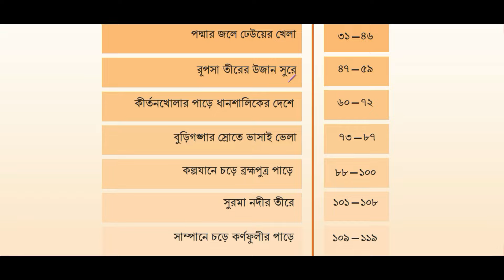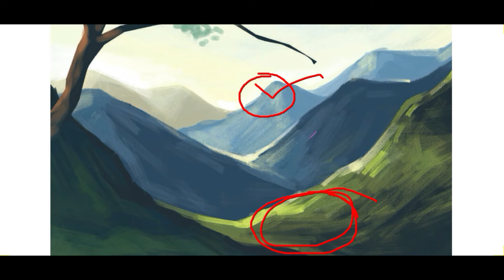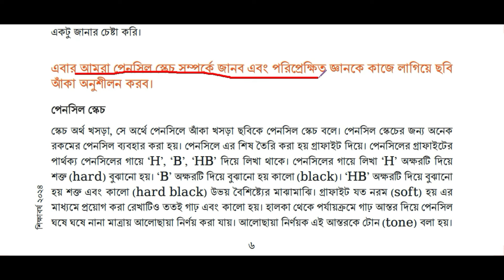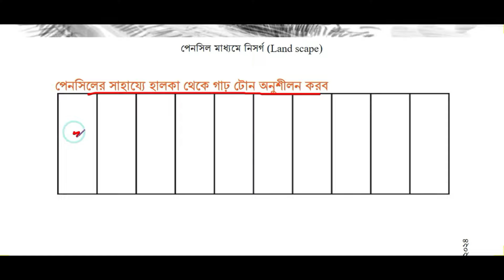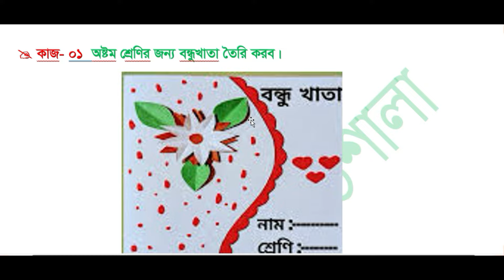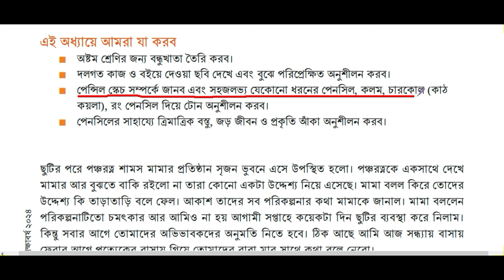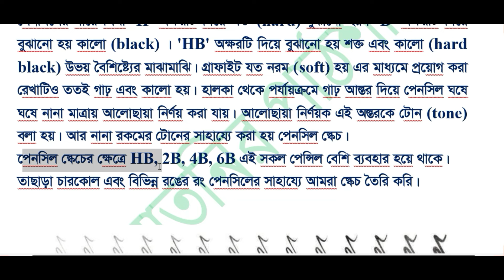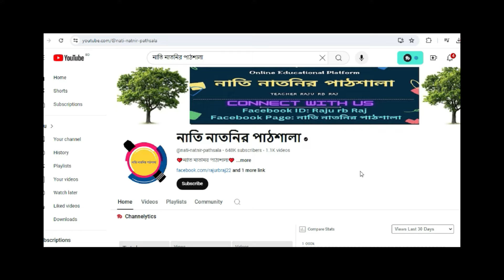সম্পূর্ণ ।। ৮ম শ্রেণি শিল্প ও সংস্কৃতি ১ম অধ্যায় ।। Class 8 Shilpa o Sangskriti Chapter 1